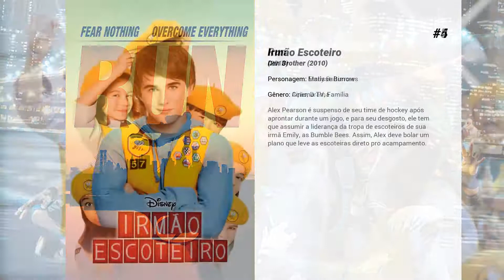Os melhores filmes de Kelsey Asbille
Lista de Os melhores filmes de Kelsey Asbille

5. Run

4. Irmão Escoteiro
Alex Pearson é suspenso de seu time de hockey após aprontar durante um jogo, e para seu desgosto, ele tem que assumir a liderança da tropa de escoteiros de sua irmã Emily, as Bumble Bees. Assim, Alex deve bolar um plano que leve as escoteiras direto pro acampamento.

3. Brimming with Love

2. O Espetacular Homem-Aranha
Peter Parker está tentando saber mais sobre sua origem. Ele encontra uma pasta que pertenceu ao seu pai e quer descobrir por que seus pais desapareceram. Sua busca o leva a Oscorp e ao dr. Curt Connors, que tem como alterego o letal Lagarto.

1. Terra Selvagem
Cory (Jeremy Renner), caçador de coiotes e predadores traumatizado pela morte da filha adolescente, encontra o corpo congelado de uma menina em meio ao nada e inicia uma investigação sobre o crime com o auxílio de uma agente novata do FBI (Elizabeth Olsen) que desconhece a região.